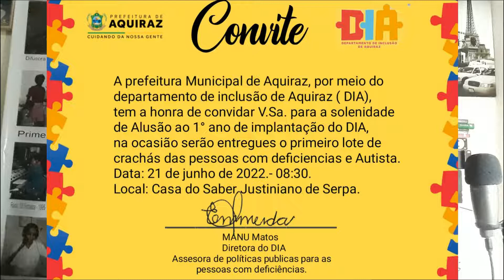MANU MATOS CONVIDA PARA PRIMEIRO ANO DO DIA-DEPARTAMENTO DE INCLUSÃO DE AQUIRAZ.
A DIRETORA DO DIA MANU MATOS CONVIDA PARA PRIMEIRO ANO DO DIA-DEPARTAMENTO DE INCLUSÃO DE AQUIRAZ.
CULTURA ROCEIRA.
NOSSA RÁDIO.